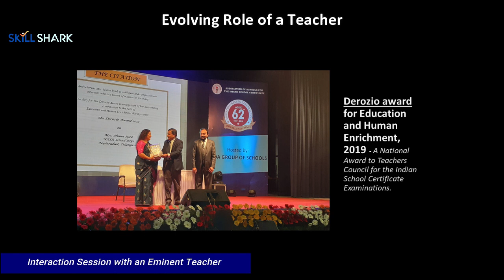Evolving Role of a Teacher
A teacher is a force that drives the educational system. Teachers play an essential role in everyone’s life. Not only do they teach us in schools but we also learn many useful things like moral values, social etiquette, how to treat others & be friendly with our classmates. It is granted that technology has opened the door of new learning & has also changed the course of education. But a good teacher has the power to change our life, ignite us in the most perfect way.

All over India, Teachers’ day is celebrated on 5th Sep every year for showing due respect to all the teachers in the country. For this special day, we are bringing something very exciting and encouraging for all. An interaction with an eminent teacher Huma Syed as a source of encouragement & learning for all.

Special thanks to Nivedita .for hosting this session.